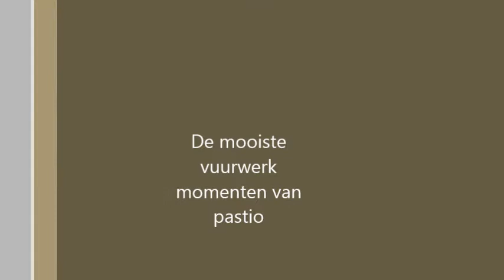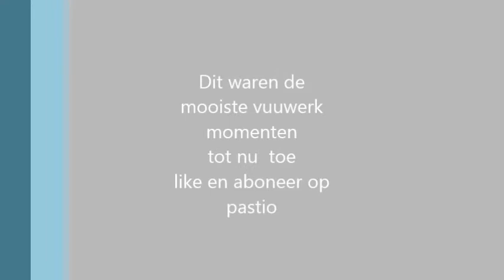mooiste momenten vuurwerk